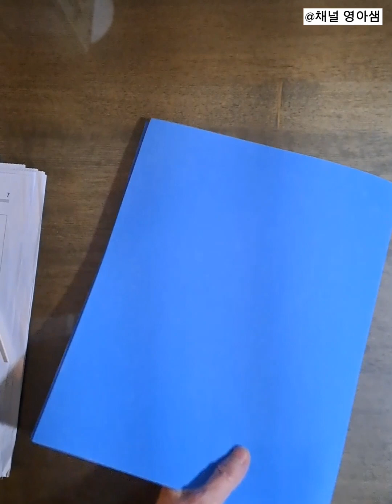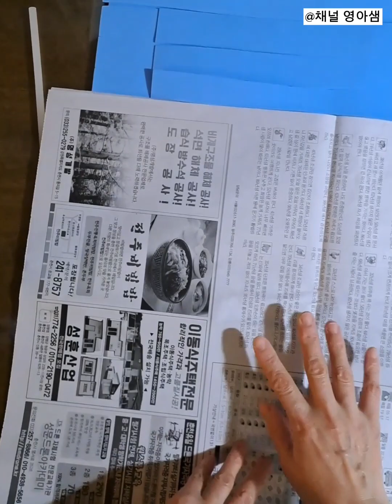[어린이집 겨울] 눈놀이 백업 빗자루 nursery # snow play